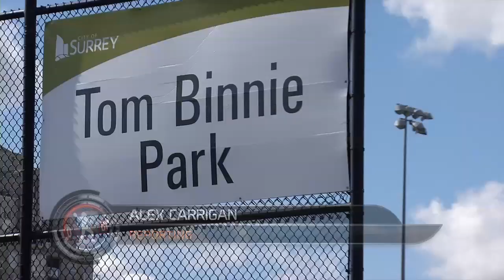TDBC Presents - Senior Bowl camp at the BC Lions training facility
Alex Carrigan reports for TDBC from the Senior Bowl camp in Surrey.